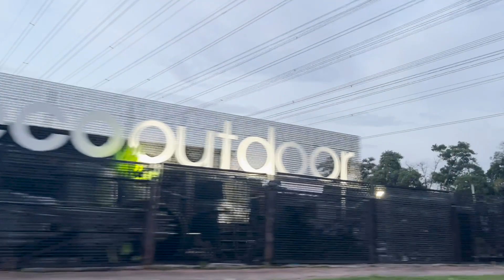Final Film by Goh Theng Hong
(July 2022 Cohort) tutored by Cheah Ee Von.